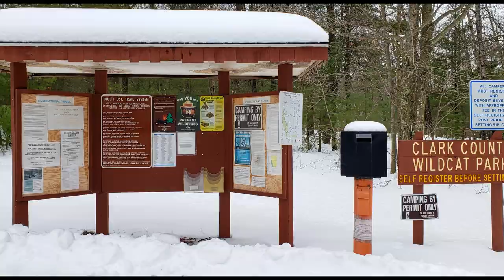WILDCAT MOUND, Clark County Wisconsin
A short drive and a winter hike at Wildcat Mound in Clark county Wisconsin.